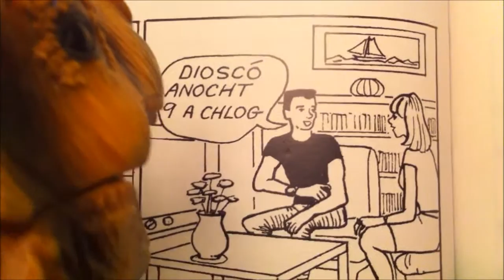Sraith Pictiúr 2 An Teastas Sóisearach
Tugann Macker cuireadh chuig Tina dul leis go dtí an dioscó